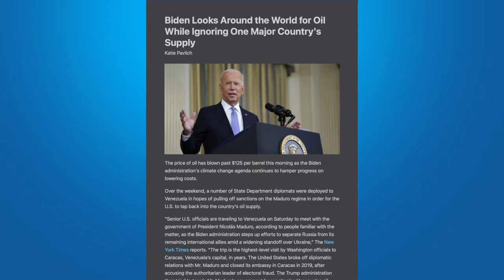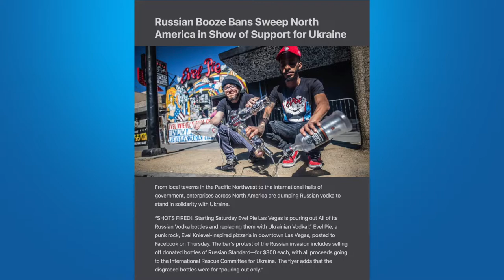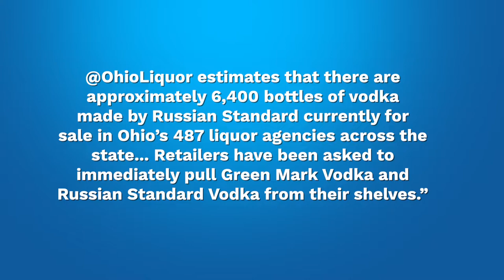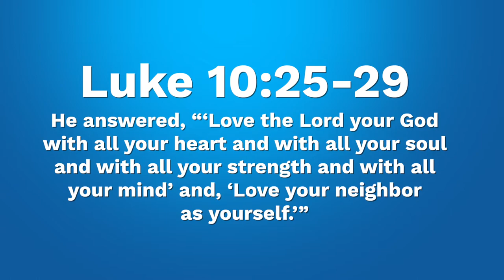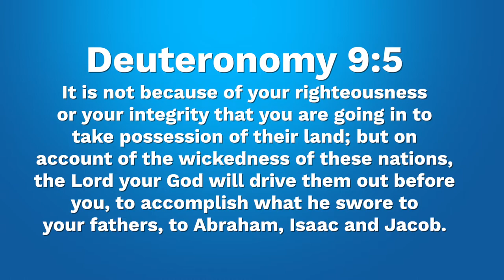WAR!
ATC Ep.51 WAR!
On today’s episode we discuss the war in Ukraine and walkthrough the cultural response to the Russian aggression, ranging from the silly to the sillier, to the disturbing.